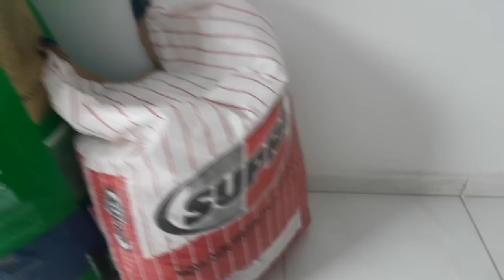MUDEI MEU BIOTÉRIO. SISTEMA HIDRÁULICO X BEBEDOUROS. A RAÇÃO QUE EU USO.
Ratos, ratos e mais ratos.
Uma repaginada no biotério, mostrando os mercols que tenho.
A dificuldade em achar camundongos aqui.
A ração que uso e como os alimento.
Porque deixei o sistema hidráulico de lado para ficar  só com oa bebedouros.
como fazer bebedouros caseiros a partir de $1,99.